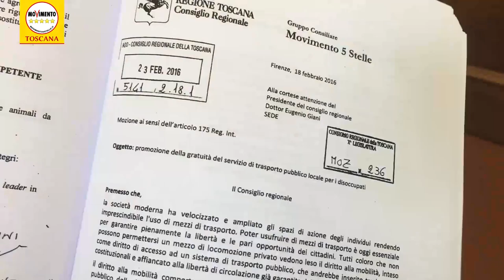DIRITTO ALLA MOBILITA': TRASPORTO PUBBLICO GRATUITO PER FASCE POVERE. IL PD DICE NO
Avevamo chiesto l’accesso gratuito al servizio di trasporto pubblico locale per i disoccupati da almeno tre anni con ISEE non superiore ai 20 mila euro annui, ma a questa proposta di buon senso il PD dice no.

State a sentire.